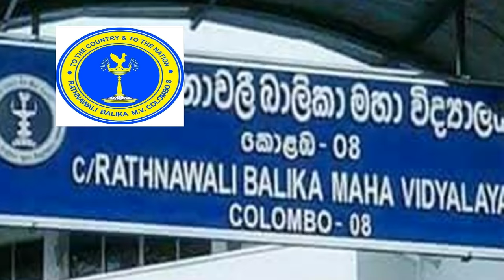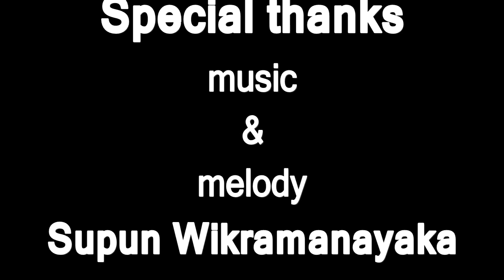rathnawali balika colambo theme song 360o video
rathnawali back to school theme song